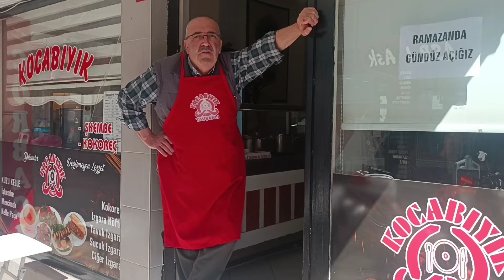Nöbetçi eczane gibi düşünün dedi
Kocabıyık Çorbacı Ali usta